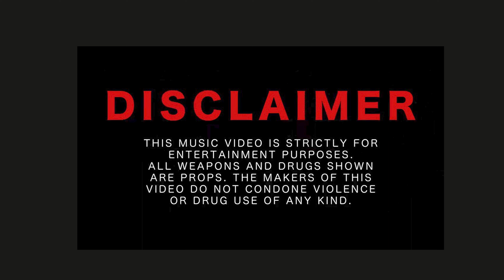Numbaa Six - "Back Forever" (Official Music Video)